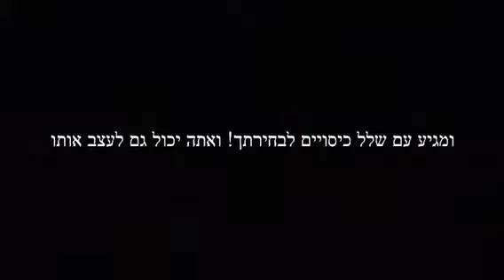עבודה בתקשורת - פרסומת